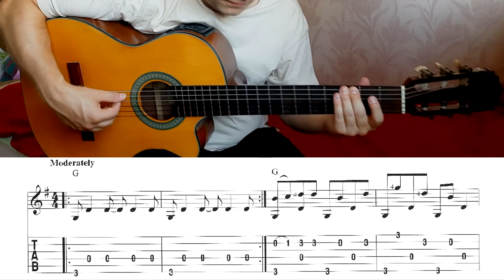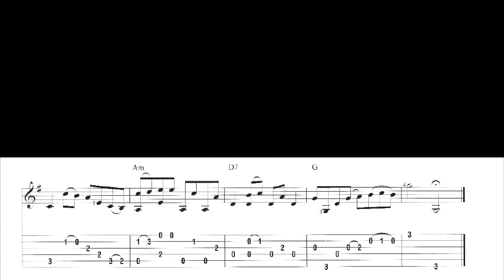Forrest Gump - Main Title (Feather Theme) | Fingerstyle Video TAB| Free PDF